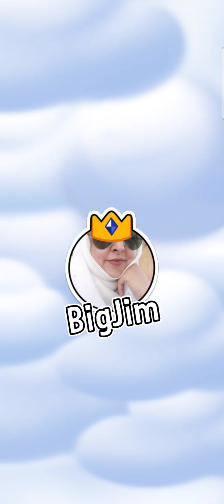Dice Dreams - Gameplay Walkthrough Part 4 (iOS, Android)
Dice Dreams - Free

Welcome to Dice Dreams!
Join your Facebook friends and players around the world - Roll the Dice on the magical board, Steal Coins, Attack your friends, build your Epic Kingdom and Embark on an adventurous journey!

Roll the dice on Dice dreams, Build your magical kingdom and become the Dice King!

Start your board game adventure and join your friends in this dice quest.
With every roll of the dice, you can earn free coins and expand your kingdom. Every dice roll starts a new dice adventure filled with fun and excitement!

🍿🍿The Legend Behind The Dice Roller🍿🍿

Bob, the first of his name, returned to his board kingdom as the board king after a journey visiting the Pirate King, only to find that his beloved home had been attacked.

Brave Bob decided to roll the dice and clash his enemies head on. He gathered his fellow peons, and together they went on a dice adventure to rebuild his kingdom, get revenge, and once again become the dice king of the hyper magical dice board.
Will you help Bob and his friends on their dice quest to regain their throne as the Dice Dreams King? Will you travel through Pirate Islands, Piggy lands and other dream boards, and bring them back to glory? Will you? pleeeease?

🎯Roll and Win🎯
🎲Roll the dice on the dice board, Win Golden Coins & collect gems to build your kingdom!
🎲Establish yourself as the Dice King.
🎲With the lucky dice, you can attack your friends and expand your kingdom, becoming the board king!
🎲 The board kingdom is waiting for you.

🎯Attack and Steal from other Kingdoms 🎯
🎲Attack your friends - just aim your slingshot, fire and loot away!
🎲 Earn Gold Coins through stealing from other kingdoms and making their treasure YOUR TREASURE!
🎲 Get revenge on those who attacked your Kingdom.

Get ready for an epic time on Dice Dreams: the multiplayer social dice game that lets you build boards, attack your friends and brag about it!

📋Features:
🎯Play for FREE with your friends🎯
🎲Join the free action with players around the world and play with your social network.
🎲 Steal from your friends’ boards & show them who’s the Dice Dream Board king😉
🎲Invite your Facebook friends to join the epic fun!

🎯Dice Dreams is free on all devices with in-app purchases.